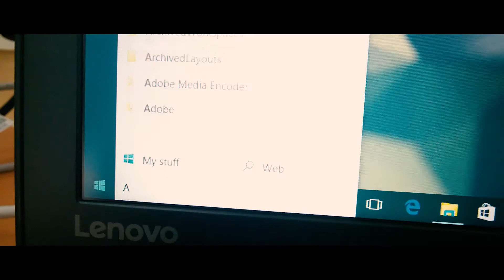My Computer (A short video)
This is probably the part where I tell you all the interesting things in the video, what's it all about, what purpose it serves and what not.

I'm supposed to make you, a random internet stranger, go big eyed and say "Fascinating, I'll give this jolly good fellow a try!", but I'm not exactly one to keep descriptions like these short. Besides, if you've read this far I can only assume you have all the time in the world, so I don't feel too bad that I'm taking some of it. So anyways, might as well tell you what's going on.

You've probably never heard of me, the tech channel with a cliché love-for-technology name (I'm not sorry at all though, TechPassion's awesome). This is a new channel, and if by some miracle you manage to find this vid out of all the other stuff that's on the wondrous internet, welcome.

I've always wanted to make tech videos. Seeing guys like Marques Brownlee, Ash Tailor, Dave Lee, and Michael Fisher review their experiences with various devices and talking about the latest in the tech world, it really sparked my interest in tech, AND my interest in video making.

So finally, after years of talking about it, here it is,
I hope you like it, and cheers for reading all the way, it really means a lot ^^

If you didn't find out from the video, the laptop is a Lenovo IdeaPad. Specifically, the IdeaPad 700-15ISK. I'll talk about it in a future vid if you'd like ^^

Oh, and here's the song in the vid. Most of the people reading the description are probably looking for it. Enjoy! n_n

(Video shot on my Nokia Lumia 830)